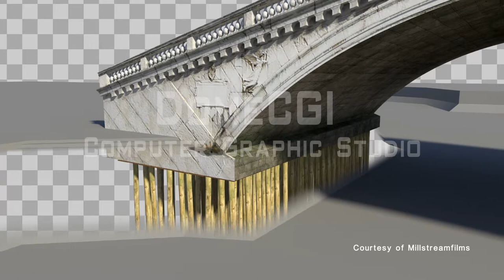Ponte di Rialto sprofondamento.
Ponte di Rialto, animazione in CG, che illustra lo sprofondamento della struttura a palafitta di sostegno del ponte, con conseguente abbassamento della struttura del ponte e rottura delle colonnine dei parapetti.
Modellazione della struttura parziale del ponte in scala, strutture di sostegno e alveo del canale, shading, texturing, lighting, animazione e rendering realizzate da DomeCGI Computer Graphic Studio, partendo da zero, in soli 5 giorni, nel rispetto della dead line estremamente ravvicinata che richiedeva il progetto.
Courtesy of Millstreamfilms